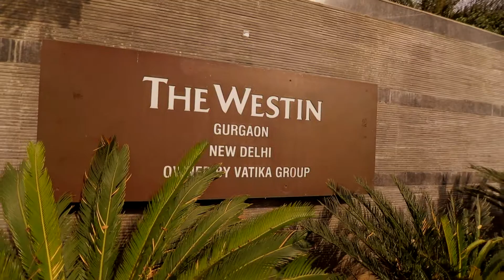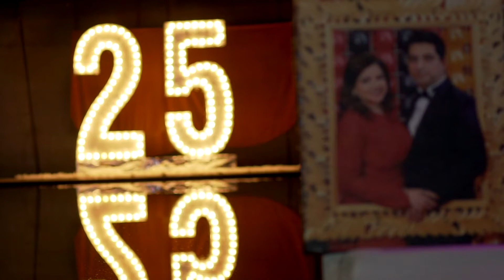Shaveta and Ashok - SIlver Wedding